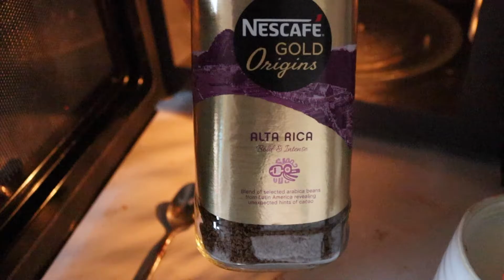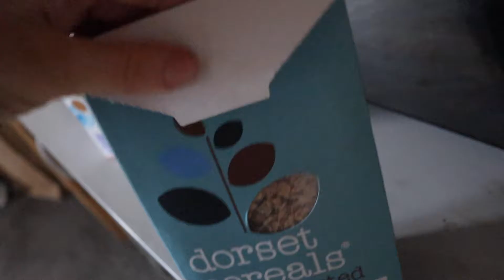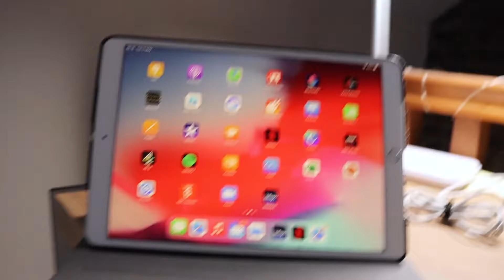MY HEALTHY MORNING ROUTINE | Healthy Breakfast, Upper Body Workout + Skin Care Routine